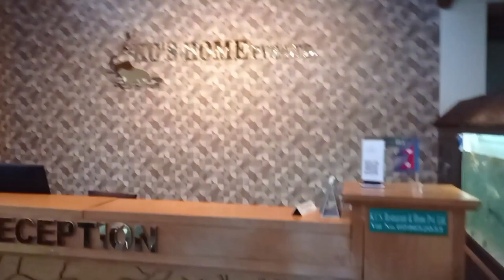Music video shooting ko lagi locetion herdai saurahama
TO DINESH KUNWAR OFFICIAL VLOGS YOUTUBE CHANNEL!
Ever wondered what it's really like to be an actor?……. Joining DINESH KUNWAR on his journey as he navigates the exciting and sometimes crazy world of acting, the channel is your one-stop shop for all things I've attended with a healthy dose of entertainment and fun.

Here's what you can expect from me.

Get exclusive behind-the-scenes access to Dinesh Kunwar's work life, see what it's like to be at STAGEMA, catch auditions, and maybe even get a sneak peek at upcoming projects!

Acting Tips and Tricks: Learn from the Best! Dinesh Kunwar will share valuable insights and techniques to help you hone your craft, whether you're a seasoned pro or just starting out.

Industry Insights: Ever wonder how to find your dream role or casting directors? Dinesh Kunwar will break down the industry for you, providing honest advice and personal experiences.

A glimpse into the actor's life: It's not all red carpets and premieres! See what [actor's name] gets up to outside of acting, their hobbies, passions, and maybe even some hilarious bloopers.

Let's grow together, learn from each other, and maybe have a few laughs along the way.

dineshkunwervlogs,
dineshkunwarofficials,
actordineshkunwar,
actordineshkunwar official,
officiallyvlogs,
ourvlogs,
viral vlogs,
viralvlogs,
popular vlogs,
popularvlogs,